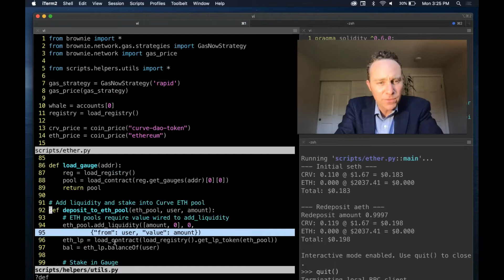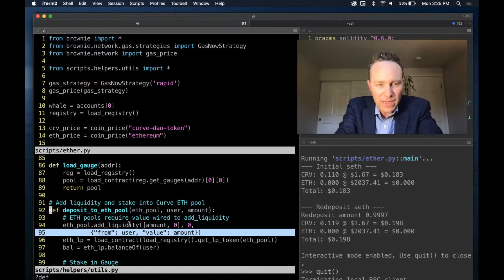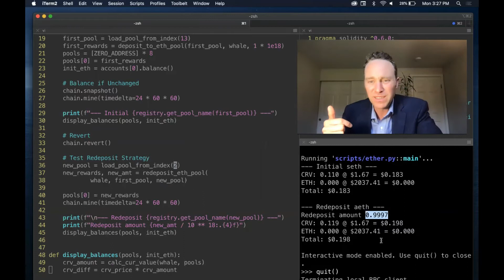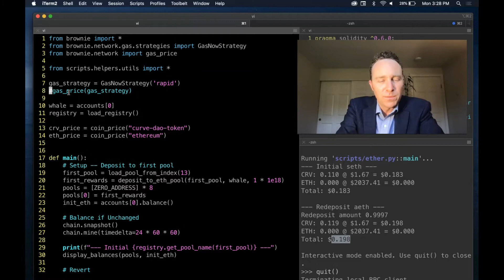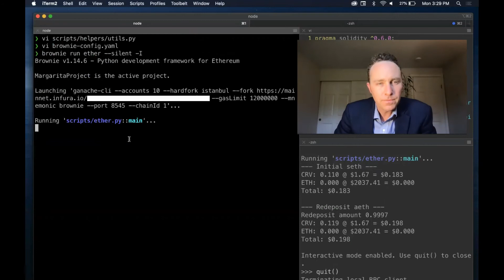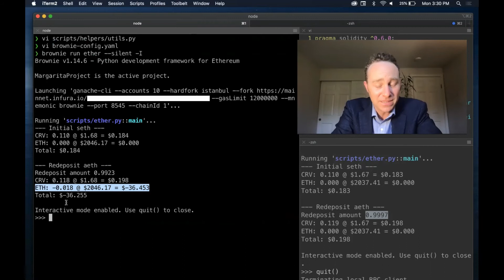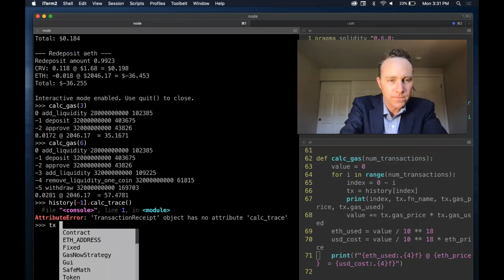Brownie Tutorial 15 -- Gas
🎥  Gas 🎬

To date our contracts have been tested in a gas free environment.  This lesson demonstrates basic gas techniques using Brownie.

## GAS FUNCTIONS

### GASNOW STRATEGIES
Execute at the current gas price reported via the GasNow API.
Available strategies: ['rapid', 'fast', 'standard', 'slow']

 % from brownie.network.gas.strategies import GasNowStrategy
 % GasNowStrategy(_strategy_)

### GLOBAL GAS STRATEGY
Set default gas strategy for all transactions

 % from brownie.network import gas_price
 % gas_price(_gas_strategy_)

### CALL_TRACE
Inspect the full trace details of a transaction, including gas usage

 % tx.call_trace()

## BROWNIE RUNTIME CONFIGURATION

### SILENT MODE
Run scripts without displaying full transaction details.

 $ brownie run --silent

### BROWNIE DEFAULT NETWORK
Run your scripts without typing the --network flag.  Update brownie-config.yaml to set a default network to

 % networks:
 %      default: _network_id_

## CURVE NOTES

### ETHEREUM POOLS
Ethereum is not an ERC-20 token, so adding liquidity to an Ethereum denominated pool requires passing funds at the transaction level.

 % eth_pool.add_liquidity(
                   [amount_in_wei, amount_other_tokens],
                   min_mint,
                        'from': account,
                        'value': amount_in_wei